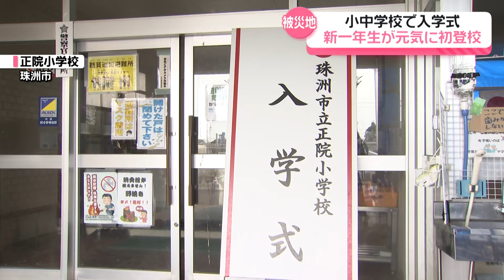【被災地の小中学校で入学式】能登は桜のつぼみが膨らみ始める中…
【2024.4.5OA】
珠洲市など能登の4つの市町ではきょう、公立小中学校の入学式が行われ新1年生が元気よく初登校を迎えました。

桜のつぼみが膨らんできた珠洲市の正院小学校では。
上級生たちに見守られながら少し緊張した面持ちで入場するのは、2人の新1年生です。

全校児童の半数ほどが市外への避難を余儀なくされているなか、学校に迎えた、新しい仲間。

教室で、2人が真新しいランドセル姿を見せてくれました。

新1年生：
「国語頑張りたい」
「体育やってみたい」

学校生活への期待に胸を膨らませていました。

一方、珠洲市の中学校でも。
きょう行われた緑丘中学校の入学式には新1年生28人が出席しました。
こちらの中学校では現在、体育館が避難所となっているため、入学の日を迎えるにあたって市のホールが用意されました。

新入生：
「（中学校で）頑張りたいことは」
「友達をつくることがまず一番」
「地震が起きる前と随分変わって、トイレもお風呂も大変だけど地震が起きる前と同じように仲のいい学級にできたら嬉しいです」

「小学校の時は部活を相撲をやっていたんですけど次、新しい部活の陸上をやってみようかなと思っていて、それがとても楽しみです」
「体を思いっきり動かせる競技をやってみたいなと思っていたので陸上にしました。」

児童、生徒たちにとっては希望に満ちた春の訪れです。